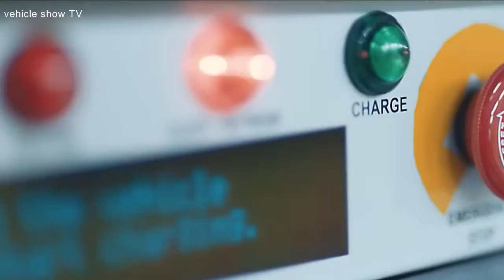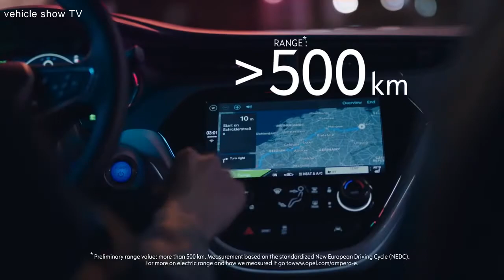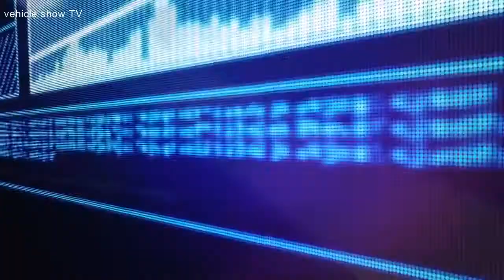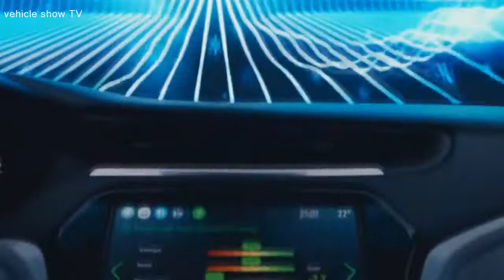Opel Ampera-e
The new Opel Ampera-e is THE electric car, with a revolutionary officially certified NEDC range of 520 kilometers. The 4.17 meter long Opel Ampera-e also offers plenty of space for up to five passengers plus trunk space of 381 liters (1,274 liters when the seats are folded down), which is more than some compact class cars. Opel grant a warranty of up to eight years or 160,000 kilometers for the battery system. The output of the electric motor is equivalent to 150 kW/204 hp (PS). This enables the Opel Ampera-e to accelerate from 0 to 50 km/h in just 3.2 seconds and from 0 to 100 km/h in 7.3 seconds. Top speed is limited to 150 km/h for the benefit of the overall range.